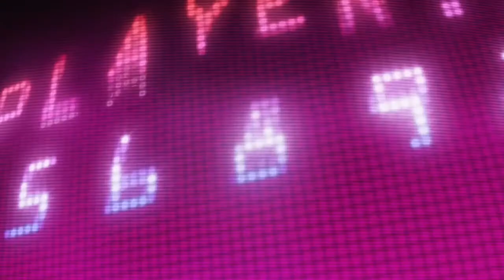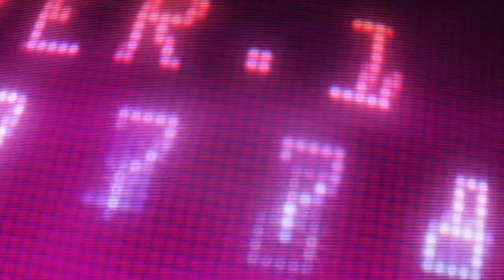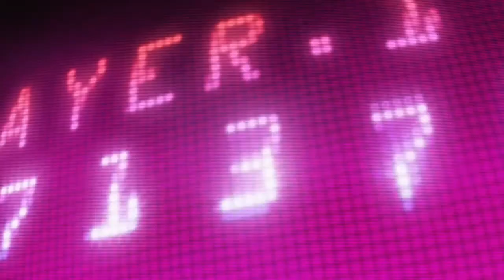Bowzi - Chilling On My Own (Feat. Chantel) (Music Video)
Bowzi - Chilling On My Own (Feat. Chantel) (Music Video) (Breakbot 'Be Mine Tonight' Video Re-Edit)

(Urban Dance Pop)

This is not my video. This video is used as an example piece only.
I really like the original video and thought it worked well with this song.

Album: Bowzi - Poolside Vol. 1

This song can be heard on televisions: The Young And The Restless (CBS)